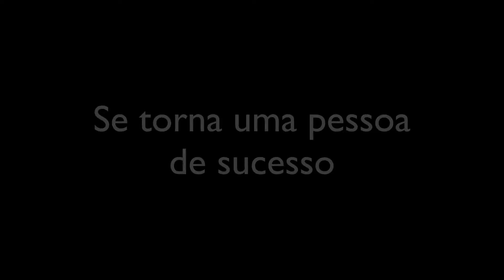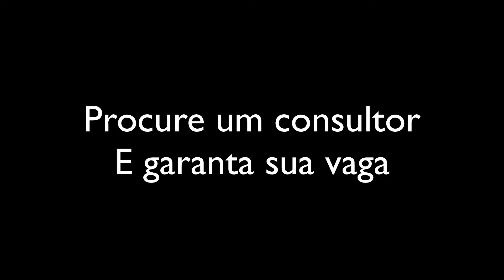Convite especial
Evento com Carlos Wizard para o dia 18/08.